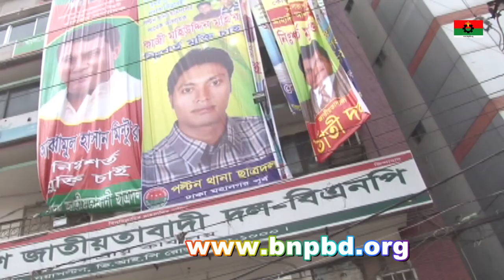মিথ্যা, ভুয়া ও জাল নথি’র মাধ্যমে সাজানো রাজনৈতিক উদ্দেশ্য প্রণোদিত মামলায় সাজার বিরুদ্ধে প্রতিবাদ